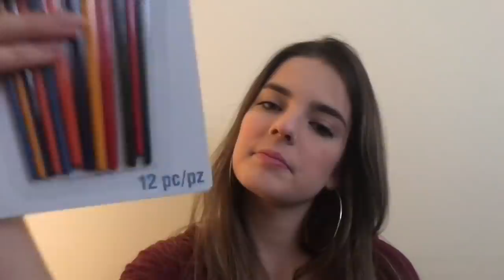ASMR PINÓQUIO | Banana Vintage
Vou te construir com muito amor e carinho ❤️✨